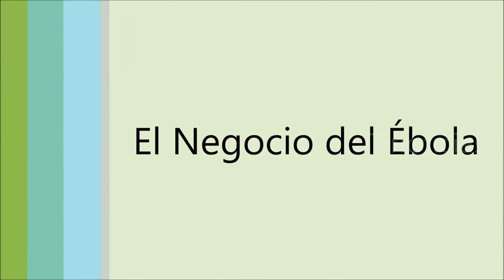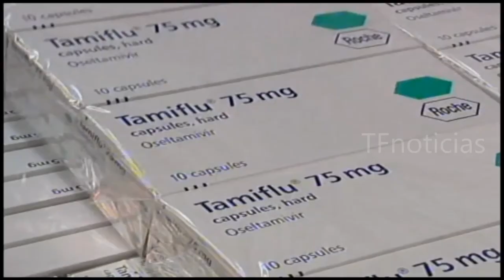El negocio del Ébola